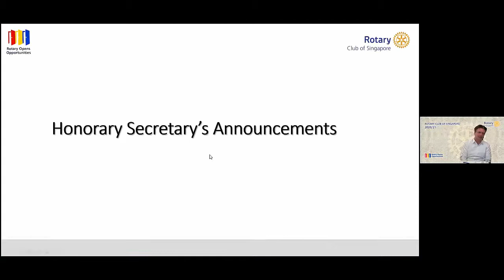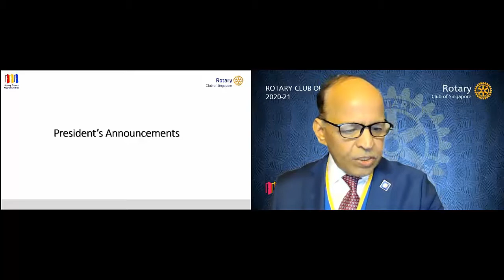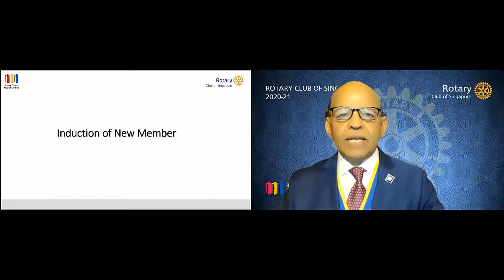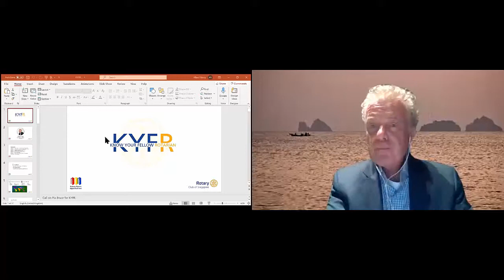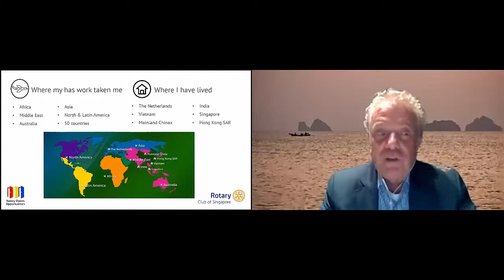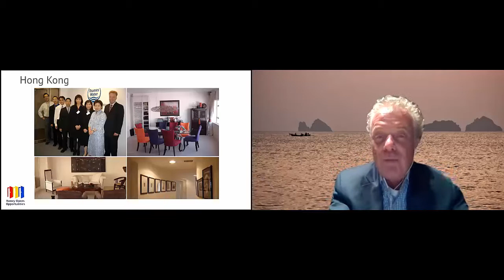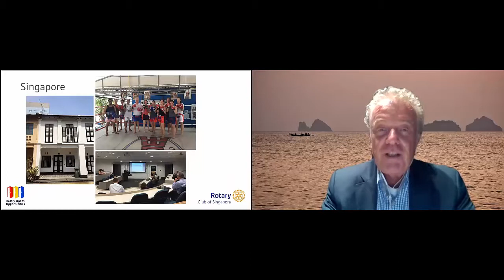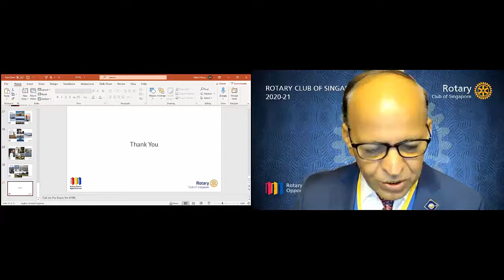Rotary Club of Singapore - Speaker His Excellency (HE) Mr Willam Hodgman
Our Speaker is His Excellency (HE) Mr Willam Hodgman who is the Australian High Commissioner to Singapore. HE Mr Hodgman was most recently the inaugural Chair of the Australian Business Growth Fund. He served in the Parliament of Tasmania from 2002 until 2020, including as the State's 45th Premier from 2014 to 2020 and has held various Ministerial positions in the Tasmania Parliament.

HE Mr Hodgman holds a Bachelor of Arts and a Bachelor of Laws from the University of Tasmania. He was admitted as a Barrister and Solicitor and became a Practitioner of the High Court of Australia in 1994.

We look forward to HE Mr Hodgman's talk as he shares the Priorities of the Australian High Commission in Singapore.